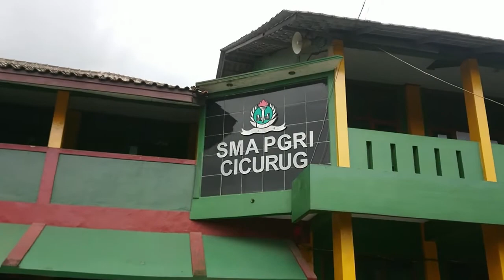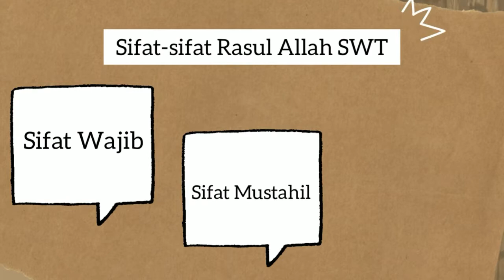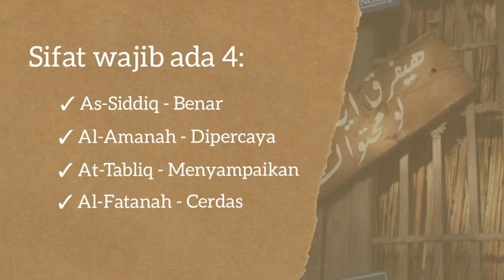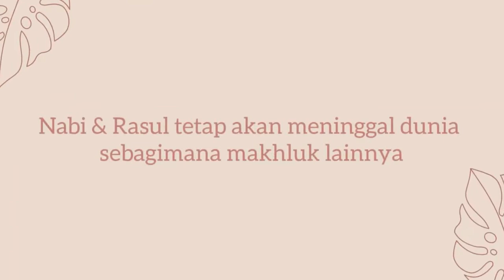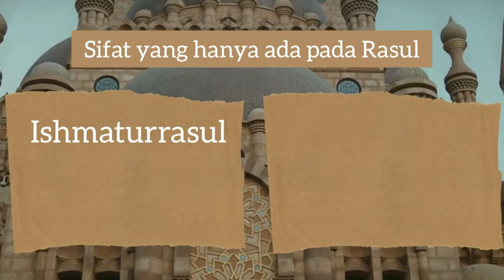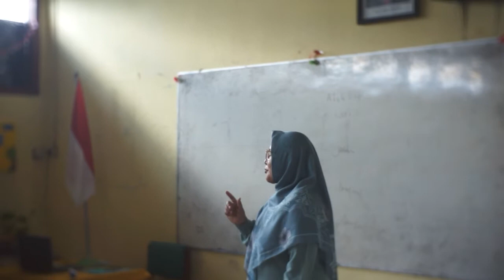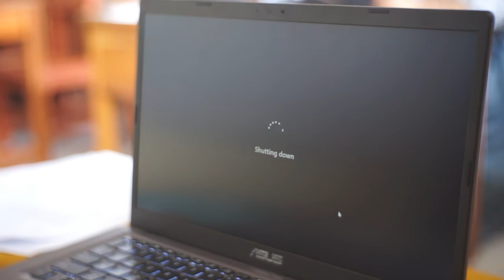KEGIATAN PPL 2 SIFAT - SIFAT ROSUL ALLAH SWT | LAILI ISTIANAH, S.Pd.I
KEGIATAN PPL 2 SIFAT - SIFAT ROSUL ALLAH SWT meliputi :
1. Kegiatan Pembuka
2. Kegiatan Inti
3. Kegiatan Penutup
Kegiatan tersebut dilaksanakan di SMA PGRI Cicurug Kab. Sukabumi